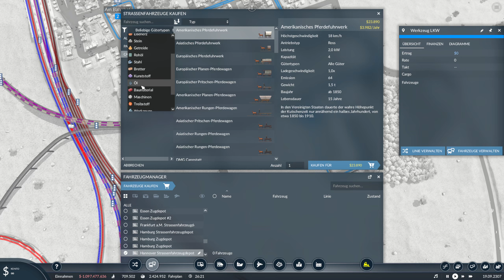Transport Fever 2 / S2F081 Hannover hat noch keinen ÖPNV. CUBE Gameplay TPF2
Hi,
hier gibt es ein neues Gameplayer für Transport Fever 2. Meine Idee hinter diesem Gameplay lässt sich schon aus dem Titel ableiten, es hat etwas mit einem Würfel auf sich. Die Spieleidee dahinter ist, dass der Würfel am Anfang geworfen wird. Je nachdem wie hoch die Augenzahl auf dem Würfel ist , werden Städte, Linien, Fahrzeuge auf der Map errichtet. Wenn dies alles gebaut ist wird der Würfel erneut geworfen und so weiter. Ich werde die Map in Modellbauweise füllen, also entspricht es nicht immer der Realität.

Gruß Exel-K